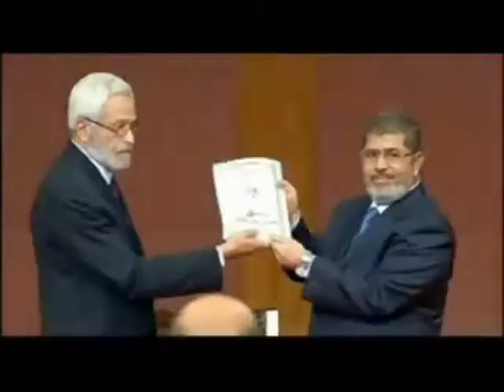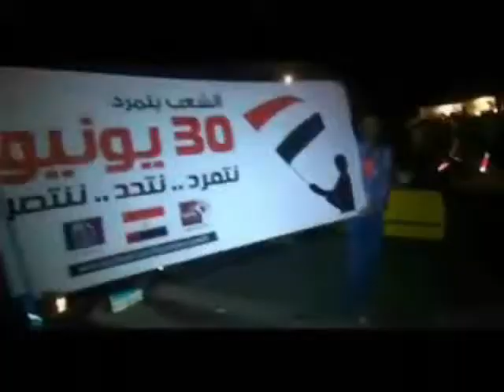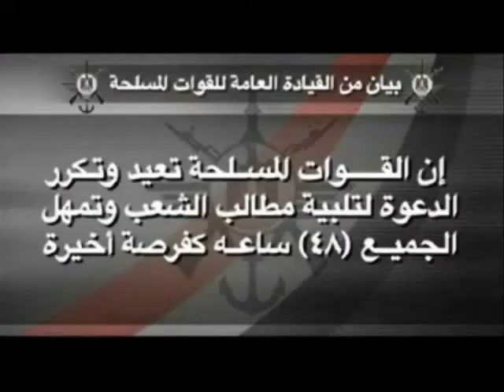Egyptian Carnaval أنشودة مصرية 2013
أنشودة مصرية
قصيد سيمفوني من مؤلفات د. أسامة عفيفي - مهداة إلى الشعب المصري العظيم
Egyptian Carnaval - Modern Symphonic Poem
The story of a year ending on 30th june with a new wave of revolution against fanatic regime
يصور القصيد قصة عام تبلورت فيه ثورة 30 يونيو 2013 في مصر والتي أعقبت ثورة 25 يناير 2011 التي لم تحقق أهدافها لتدهور أوضاع البلاد وانحدارها نحو الحرب الأهلية. وتمثل الثورة الثانية رفض الشعب المصري القاطع لحكم الفئة التي تولت إدارة البلاد خلال ذلك العام الذي عانى فيه المصريون كثيرا، خاصة من التمييز والانقسام وطمس الهوية الوطنية. وتعبر النهاية عن فرحة غامرة لجموع الشعب وتقديرهم لاستجابة الجيش المصري لنداء الجماهير بإسقاط النظام وإقامة دولة عصرية تعبر عن هوية مصر وتاريخ شعبها العريق، وتضمن للإنسان المصري حياة حرة كريمة
القصيد السيمفوني
القصيد السيمفوني لحن موسيقي للأوركسترا يحمل عنوانا لموضوع تصويري. يمكن أن يكون موضوع القصيد قصة أو مشاهد من الطبيعة أو مستوحي من مسرحية أو قصيدة شعر، أو يصف نوعا من الحالة النفسية لبلد ما. والموسيقي في هذا النوع من المؤلفات تكون تابعة للقصة ومصورة لموضوعها. ونشأ القصيد السيمفوني بوحي من نوعين آخرين من مؤلفات العصر الرومانسي وهما السيمفونية التصويرية والافتتاحية التصويرية. يعتبر القصيد السيمفوني من المؤلفات الموسيقية الحرة التي لا تتقيد بقالب موسيقي محدد وتسيطر عليه فكرة تصوير الموضوع الذي يعرضه. وأول من كتب قصائد سيمفونية هو مؤلف الموسيقي المجري فرانز ليست وهو الذي ابتكر اسمها، وكان أول قصائده السيمفونية بعنوان " ما يسمعه المرء عند قمة الجبل " علي قصيدة لفيكتور هوجو. مرجع التعريف: جريدة القاهرة 7 سبتمبر 2004 بقلم د. زين نصار